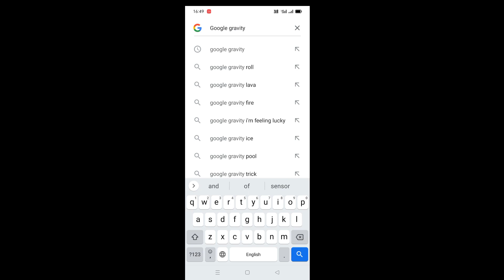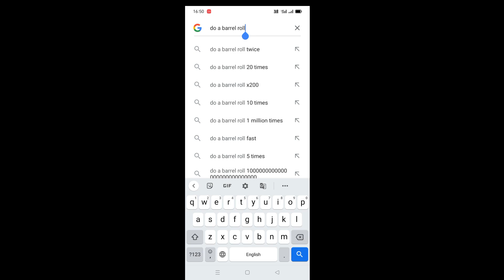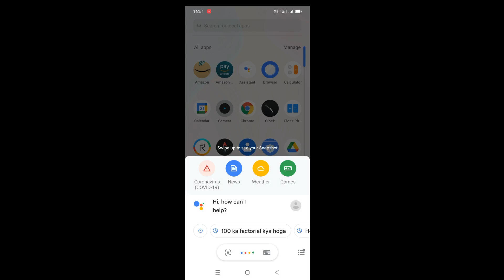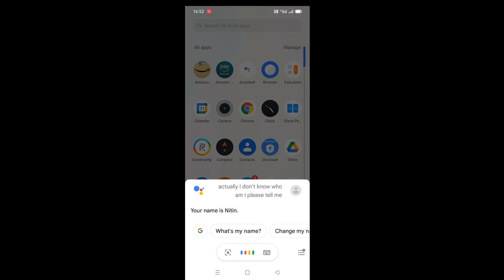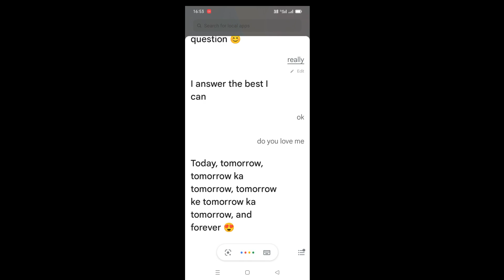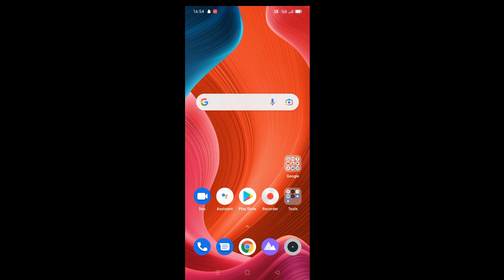Best google tips and tricks with funny moments by google assistant.